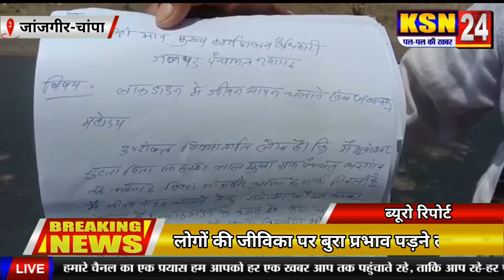बरगांव/जांजगीर-चांपा।।लाॅकडाउन ने छीना रोजगार,अब आई भूखे मरने की नौबत।।